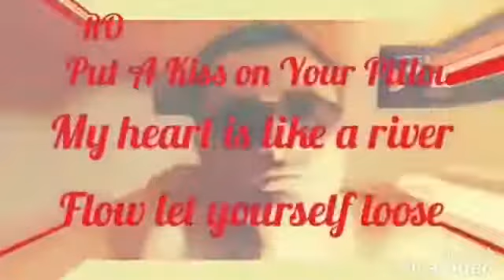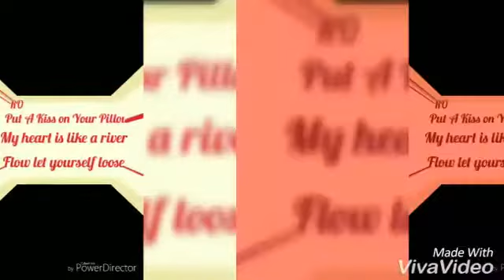Moonlight Kiss Amberlight 4.7